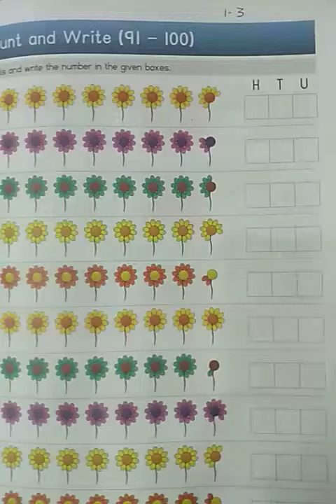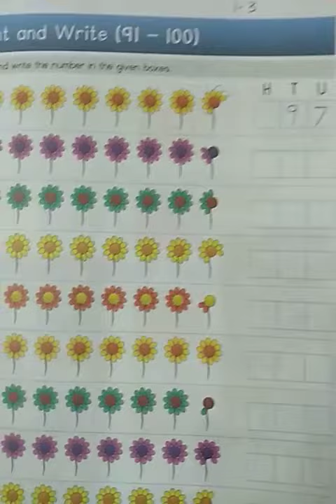Senior KG NAM count and write (91-100)